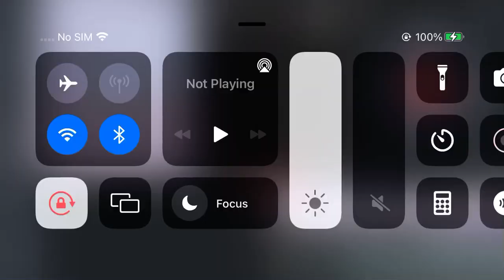Mickey Mouse Clubhouse Whoopi’s Littleburg and Wii Fit Credits Remix